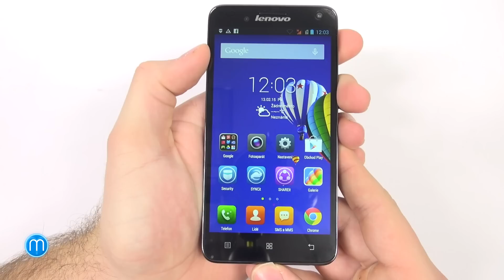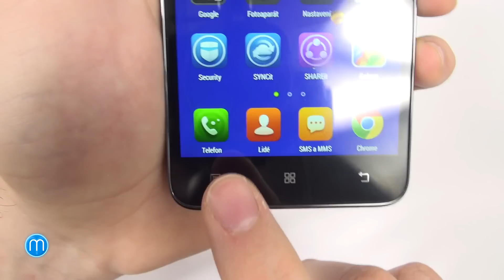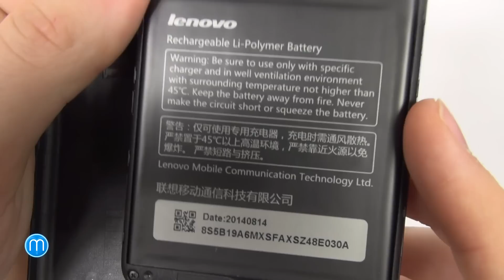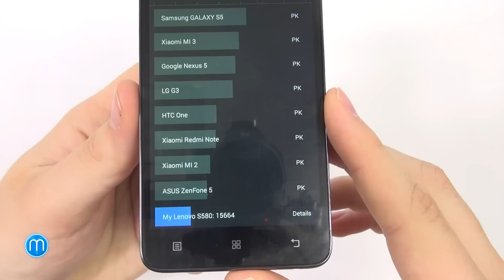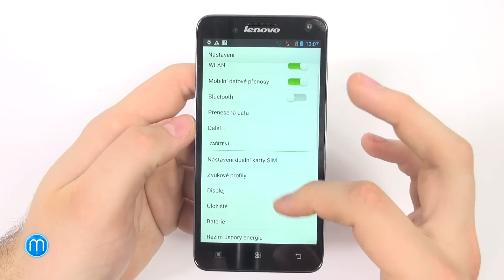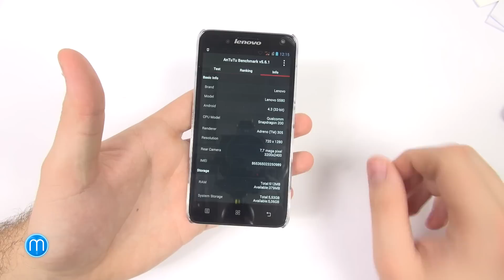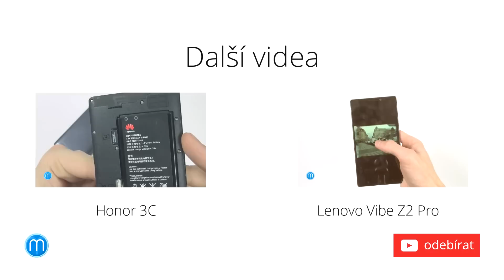Lenovo S580 (recenze)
Vstup Lenova na český trh máme ještě v živé paměti. Jako první se k nám dostala čtveřice základních modelů, které tvořily základní stavební kámen značky. Časem se přidaly další telefony, a to včetně S580, na které se dnes podíváme. Za 4 500 korun dostanete například 5palcový HD displej nebo solidně povedenou konstrukci. Několik vad na kráse však telefon přeci jen má.